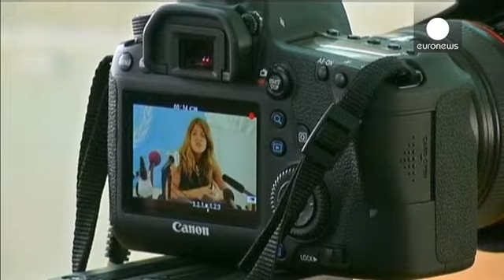Llegan a Etiopía las delegaciones que buscarán la paz para Sudán del Sur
Alcanzar un alto el fuego en Sudán del Sur. Con ese objetivo se reunirán en Etiopía...

Alcanzar un alto el fuego en Sudán del Sur. Con ese objetivo se reunirán en Etiopía representantes del Gobierno y de los rebeldes. Las dos delagaciones ya están en Adís Abeba para intentar poner fin a la ola de violencia que sacude el joven país africano desde hace dos semanas. Los enfrentamientos han dejado más de un millar de muertos, según Naciones Unidas.

"Hemos visto terribles actos de violencia en las últimas dos semanas, ha habido asesinatos y brutalidad, atrocidades y graves violaciones de los derechos humanos", ha relatado la representante especial de la ONU en Sudán del Sur, Hilde Johnson. "El país está en una encrucijada, pero aún puede ser salvado de escaladas de violencia mayores. Les corresponde hacerlo a los dirigentes de ese país y a las dos partes enfrentadas".

Los combates están alimentados por la rivalidad entre el presidente Salva Kiir y Riek Mashar, el que fuera vicepresidente hasta su destitución en julio pasado. Ambos son de diferente etnia.